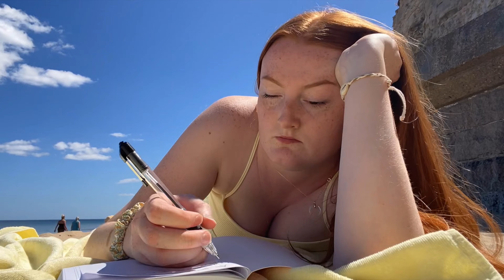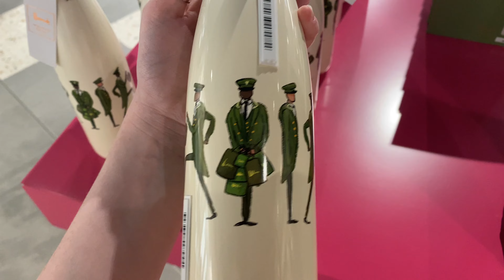CRAZY THINGS ARE HAPPENING !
thank u so much for all of your support !!💛💛💛